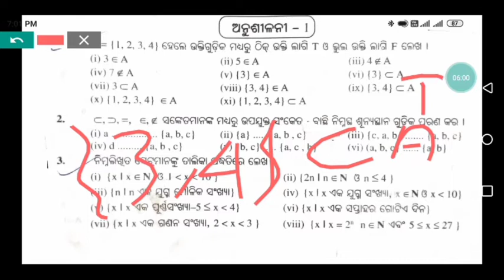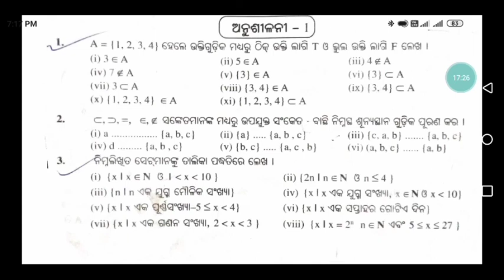Class 8th Math Chapter 1Odia medium/8th class mathematics chapter 1 question answer/set/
Nimai Charan Patra YouTube channel
Class 8th Math exercise 1 Odia
Exercise 1.1Class8th Math